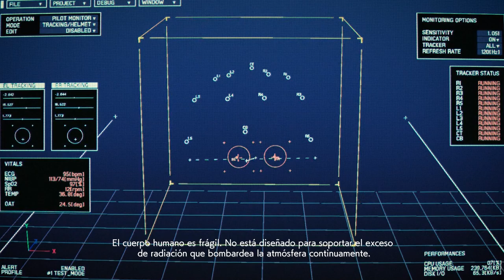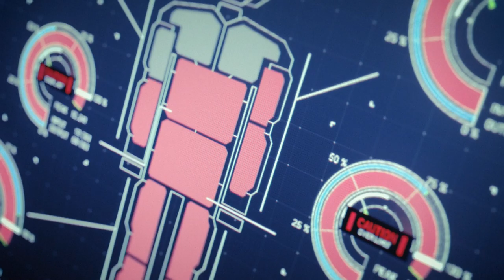Ace Combat 7 Skies Unknown Español | Misión 15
Farbanti